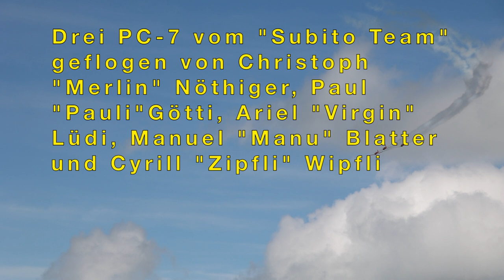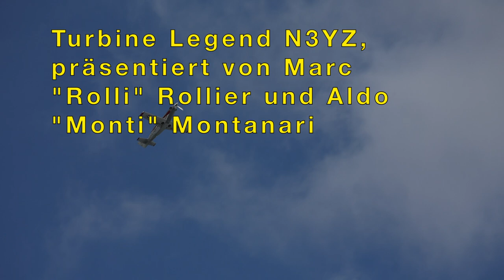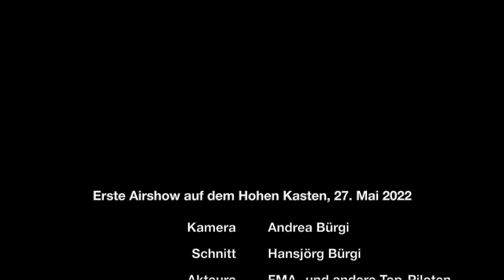Erste Airshow auf dem Hohen Kasten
Nachdem sie pandemiebedingt um zwei Jahre verschoben werden musste, fand am 27. Mai 2022 erstmals eine Airshow auf und um den Hohen Kasten in der Ostschweiz statt. Das wechselhafte Wetter mit starkem Wind und vielen Wolken forderte die Organisatoren des Fliegermuseums Altenrhein und die Piloten enorm - doch es war ein einzigartiges Erlebnis, einmal eine Airshow "auf Augenhöhe" geniessen zu dürfen. Präsentiert wurden Stearman, Pilatus P-3, PC-7, Turbine Legend, Douglas DC-3 und Bücker Jungmann.